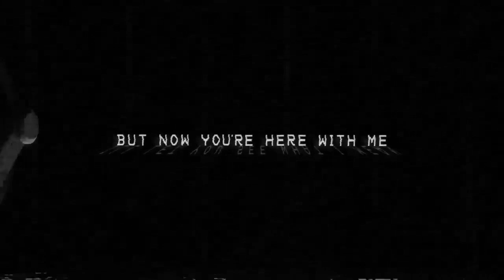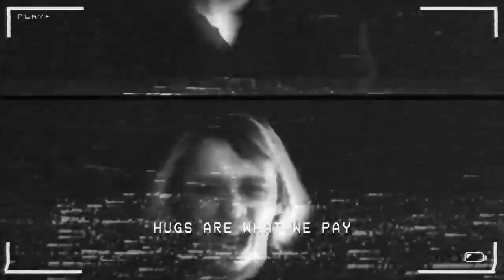Slave to the Factory Line [Instrumental] C e P Remix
Song: Slave to the Factory Line